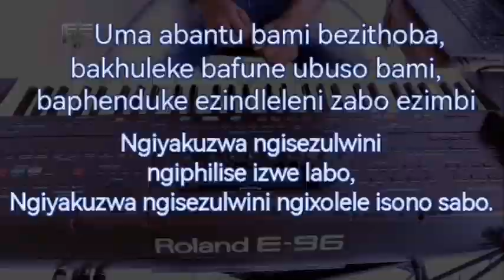🎼Uma abantu bami bezithoba. Ncandweni Christ Ammbassadors - Topic